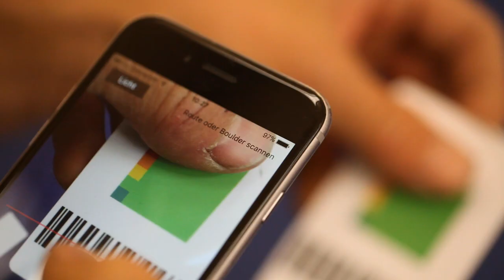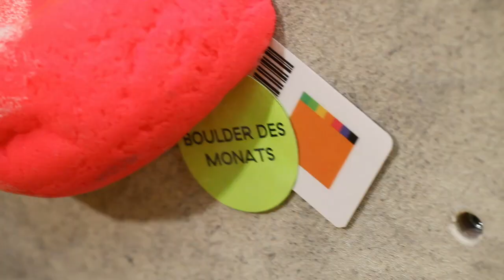BDM April 17